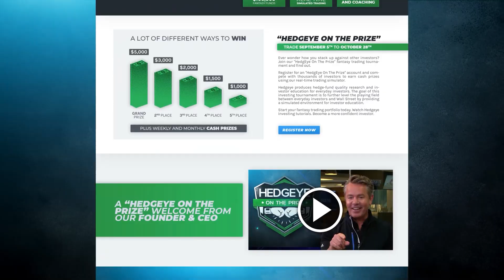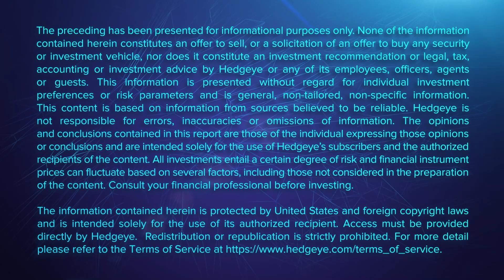Amazon Shutters “Amazon Care” → Short Teladoc $TDOC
This morning on The Call @ Hedgeye, Healthcare analyst Tom Tobin explains why Amazon Care shutting down offers a significant shorting opportunity for Teladoc (TDOC), despite the bounce in the stock off this news.

"If anything, Amazon Care shuttering is really just a stake in the heart of per-member, per-month priced telehealth benefit," says Tobin. "There are a lot of parallels here with the Teladoc story...I would definitely be shorting any rally off Amazon Care. I'm reading that very negatively for Teladoc."